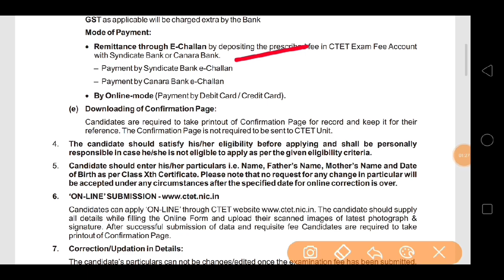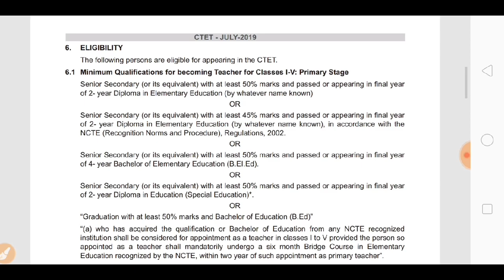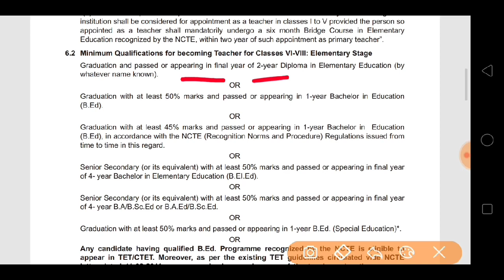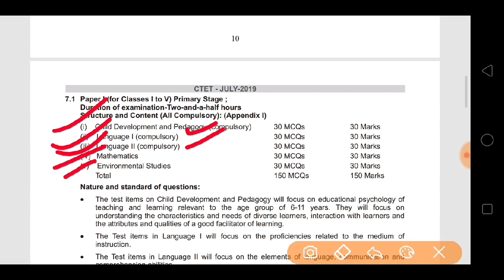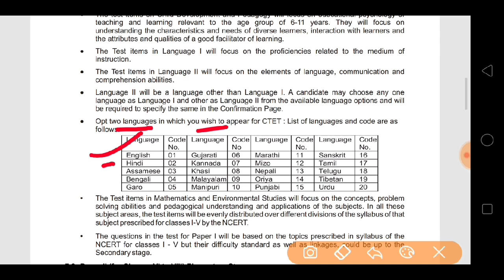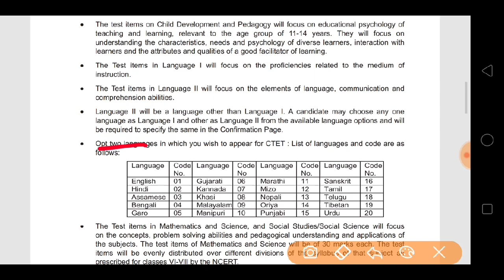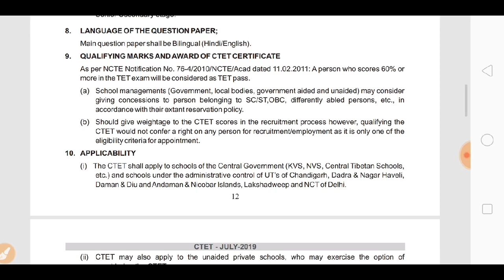ctet-2019 today is last date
ctet-2019 full information